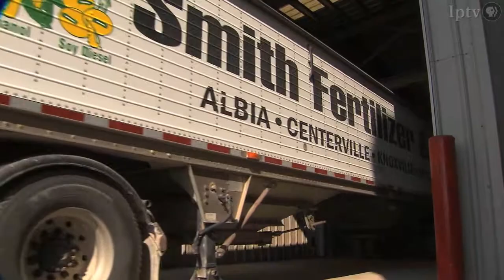Market Plus: Tomm Pfitzenmaier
Market Analyst Tomm Pfitzenmaier discusses the commodity markets with host Mike Pearson.